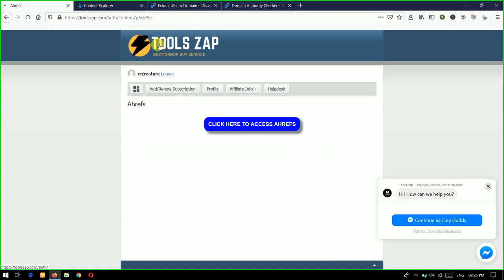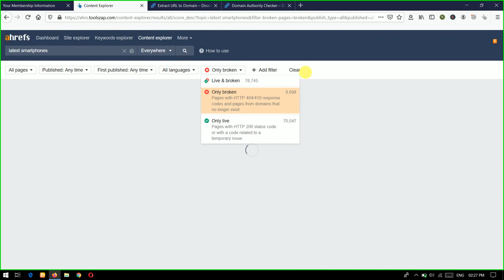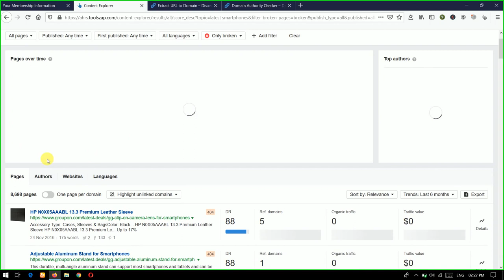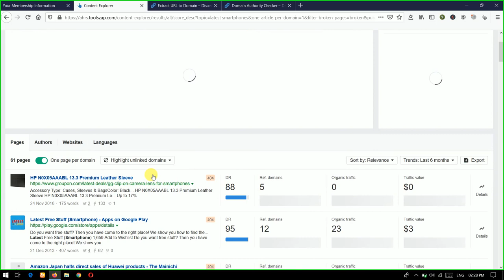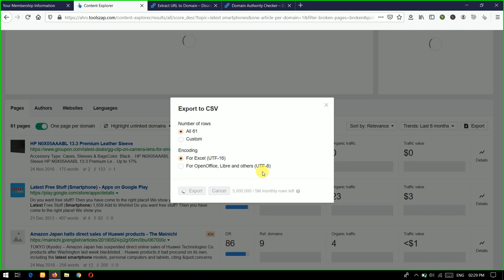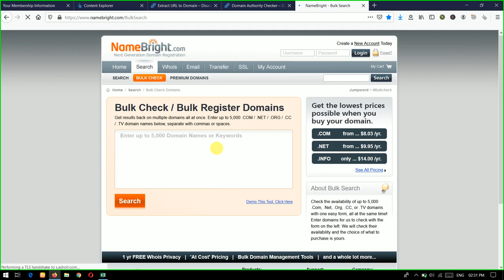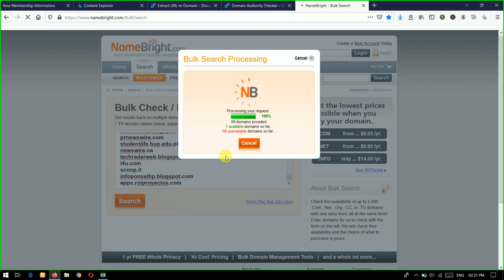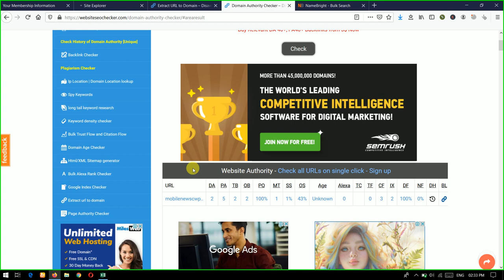How to find Expired Domains FREE - Part 3 | Find High DA PA TF CF DR UR Expired Domains (2020)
Hello friends, welcome again to our Part 3 section of Expired Domain Research. Watch out the full video to learn more about finding high authority expired domain with ahrefs for FREE.

Join Our FB Group to Avail 100% Free Tools, Plugins, Premium Themes etc
Buy My Gears @Cheap Price :
Canon 1300D Camera
Prime Lens (50mm)
Asus Zenfone 4 Selfie
My Tripod
My Laptop
About :
RC CREATURE is a YouTube Channel that delivers you videos about latest Tech Tips-Tricks, How to, Gadgets Unboxing &,Reviews, Blogging, SEO, Freelancing, CPA Marketing, etc in  Hindi language.